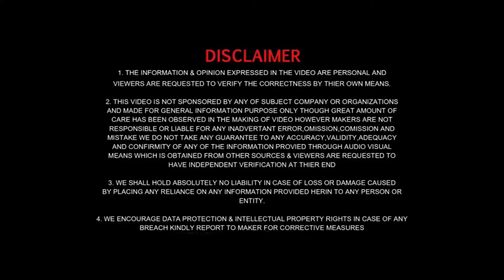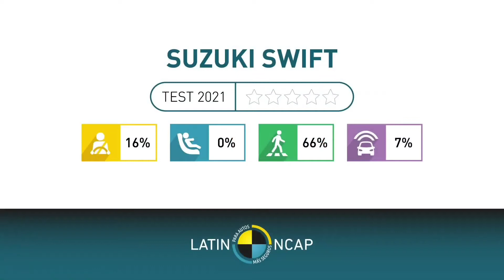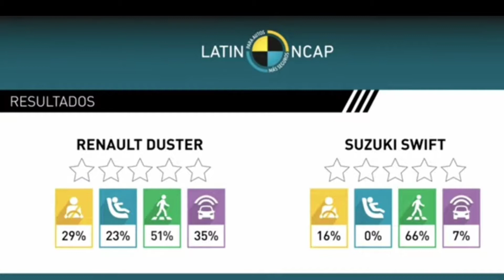Maruti Swift 2021 Crash Test Rating | New Swift Ncap crash Test Rating 2021 | Swift 2021 New Model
Hello guys, I am Vibhu chaudhary from Ghaziabad, Uttar Pradesh ( UP 14). Student of BBA